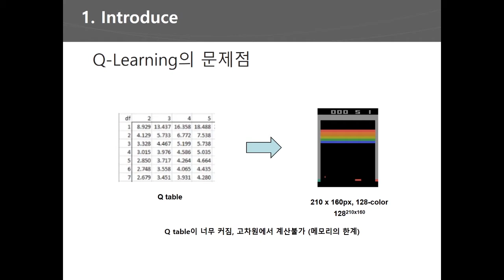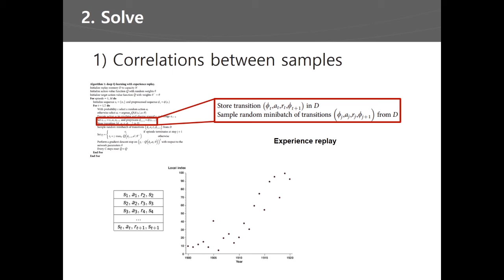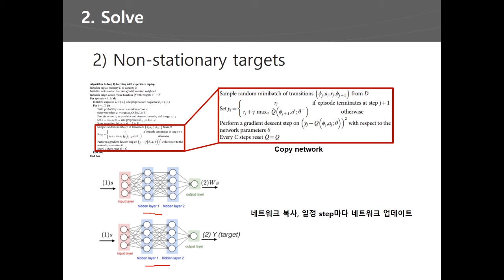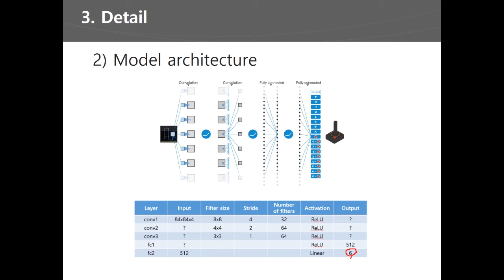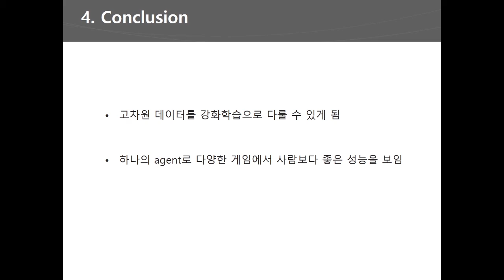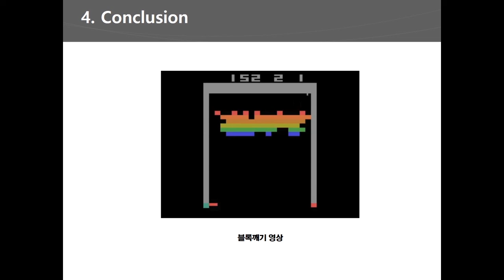[고려대 ICPS lab. 논문리뷰] Human-level control through deep reinforcement learning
- 발표자: 고려대 ICPS 연구실 조현덕